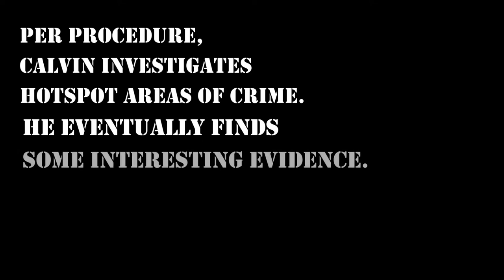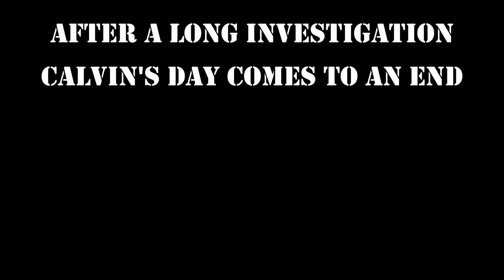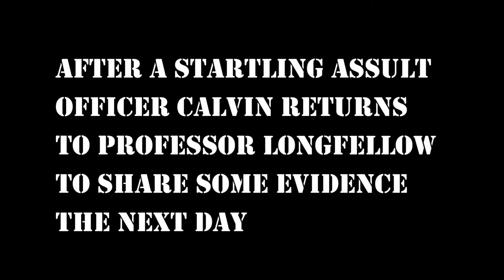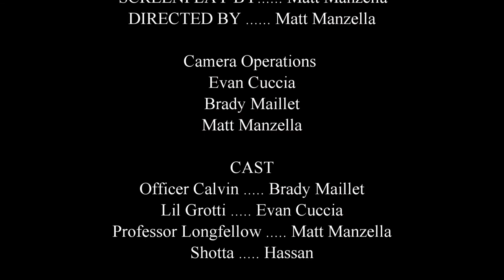Golf Cart Cop 2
Jetal Multimedia presents an M + M production, Golf Cart Cop 2. Finally, Calvin returns to face, or possibly run away from, crime!